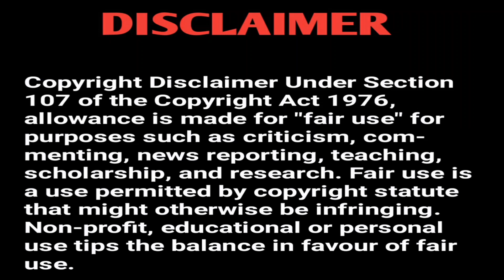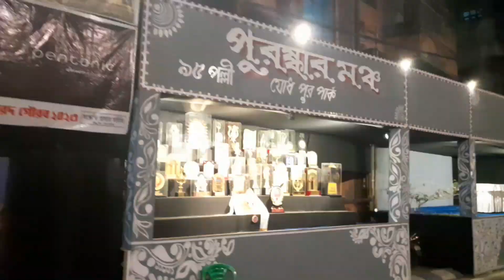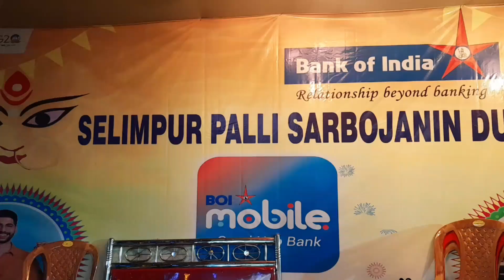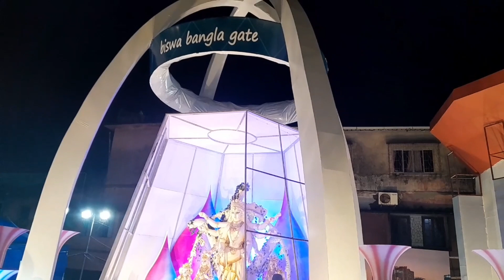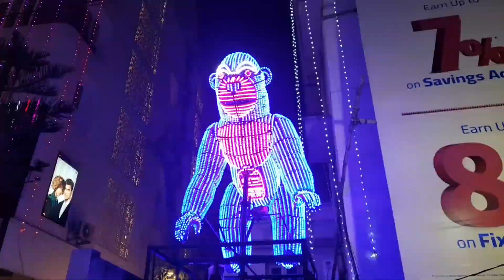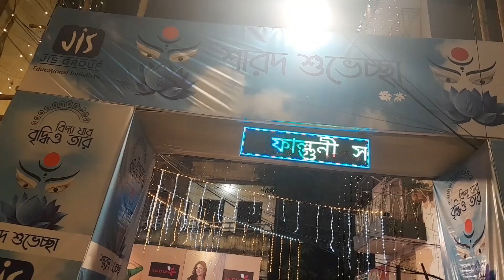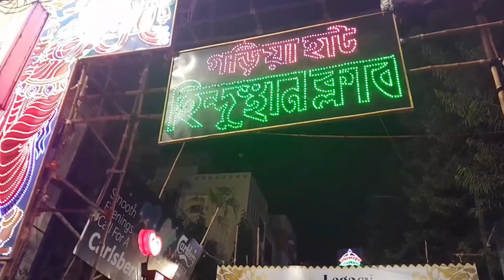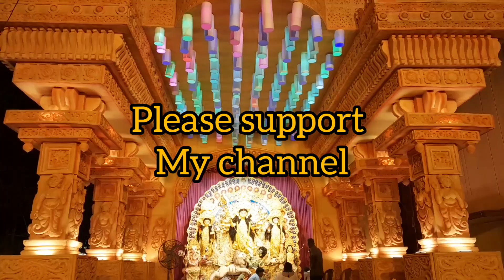Sashti te mayer bodhon aj Animat er parikrama Bajimat | animat 2.0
Song- Jago Uma
Vocal- Abritte Talukdar
Acoustic and Electric Guitar- Srijit Ghosh
Keyboard- Sovraj Kundu
Music arrangements- Audio Monkz Studi
Recorded by- Mobile Recording and Filmritic Studio
Vocal Harmony- Abritte Talukdar
Videography- Preetam Datta
Video Editing- Subhra's Creations (Rajatsubhra Das)

Song- Jago Uma
Arranged & Programmed by- Samik Chakravarti
Acoustic & Electric Guitar- Rishabh Roy
Vocal Harmony- Madhubanti Bagchi
Recorded by- Debojit Sengupta
Mixed and Mastered by- Shomi Chatterjee
Film- Uma
Director- Srijit Mukherjee
Producer- SVF entertainment Pvt Ltd
Song - Dugga Elo
Composer - Guddu
Singer - Monali Thakur
Music Production - Shubhadeep Mitra
Acoustic and Electric Guitar - Aditya Shankar
Dotara and Charangoo - Tapas Roy
Dhak - Prafulla Das

Durge Durge Durgatinashini setar cover By kritika Mandal

animat 2.0
animate 2.0